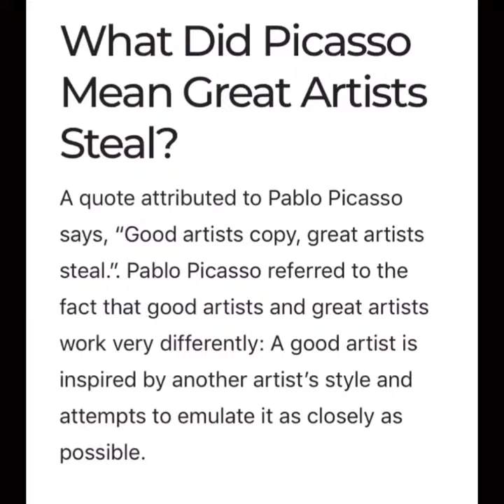Did Pablo Picasso Steal African Art?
Did Picasso steal African art?
Definitely! He was obsessed with African.
Copying and making a fortune is not inspiration!